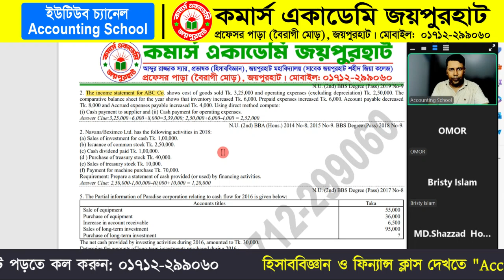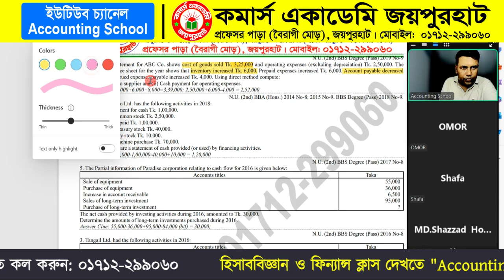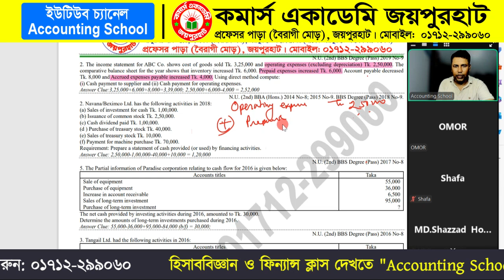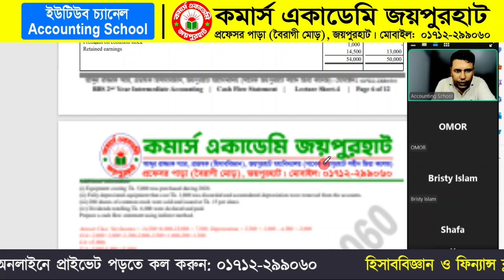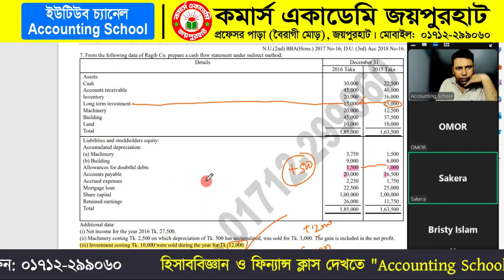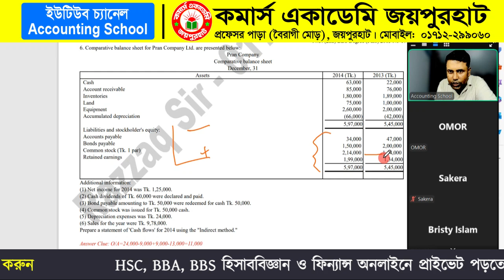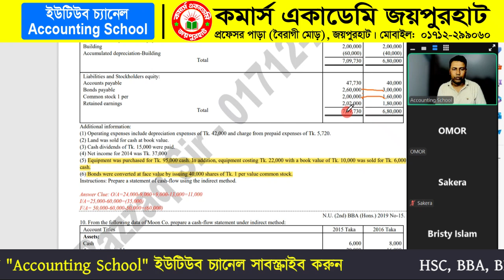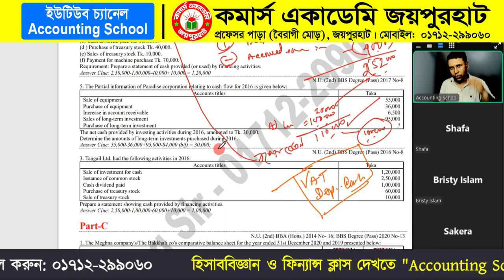BBS (Degree) 2nd Year | Intermediate Accounting | Cash Flow Statement | Accounting School